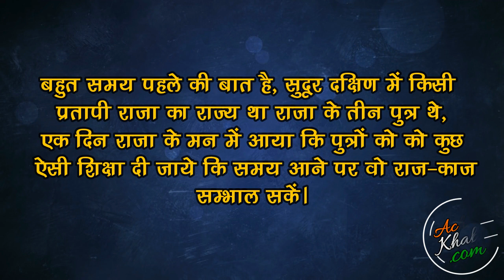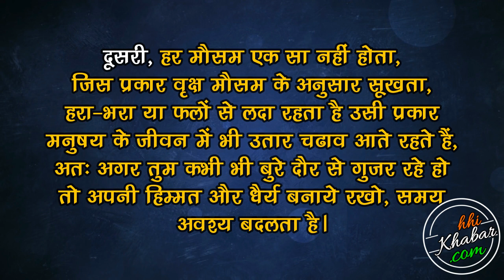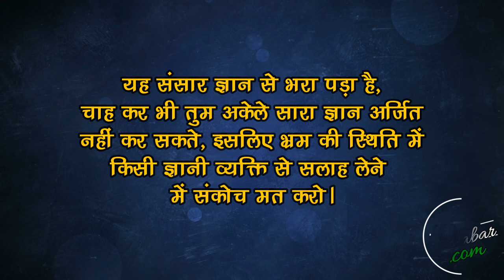राजा की तीन सीखें | Inspirational Hindi Story With Moral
सीख देती प्रेरणादायक कहानी Inspirational Hindi Story With Moral

एक राजा और उसके तीन पुत्रों की बहुत ही रोचक कहानी जो हमें जीवन की एक बड़ी सीख देती है. Complete Text